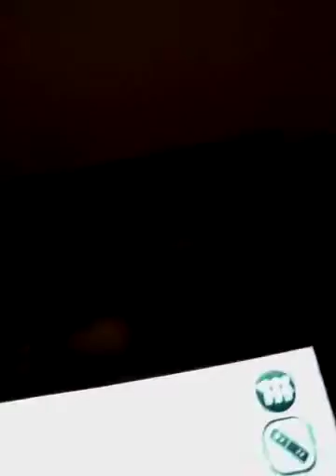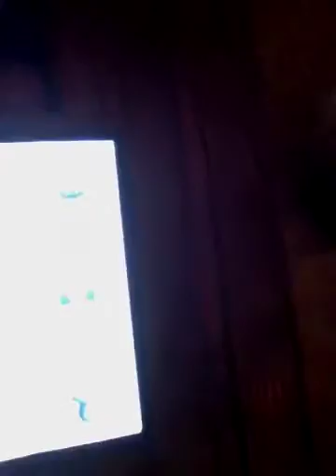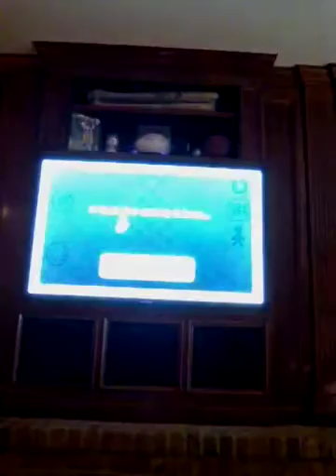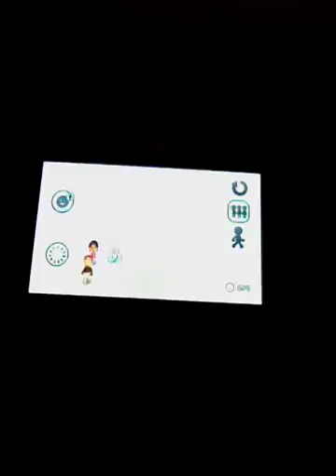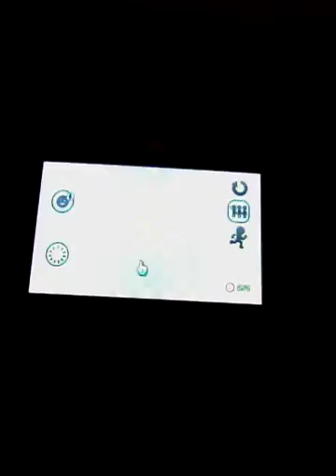Endangered love: DK and his girlfriend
Will DK and candy work out their problems? Watch and see :)